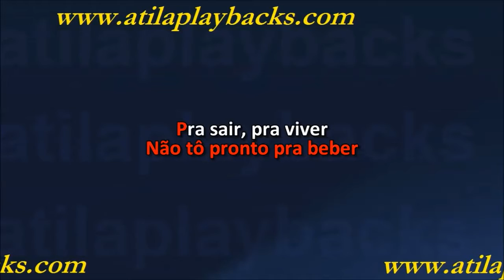Felipe Araújo Ainda Sou Tão Seu